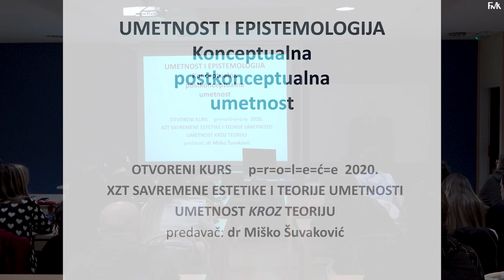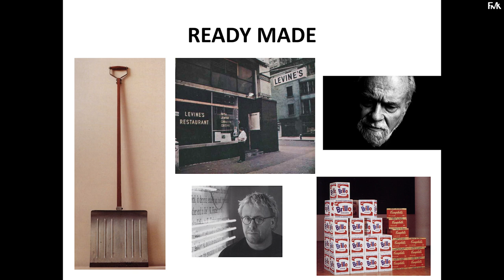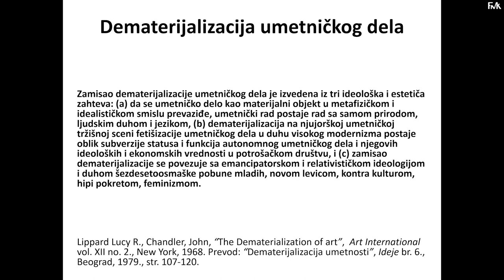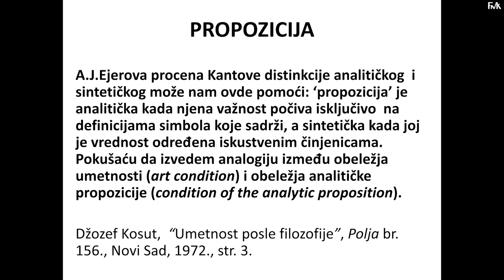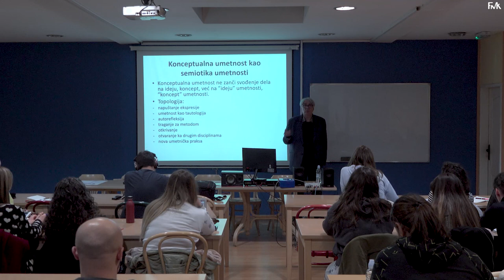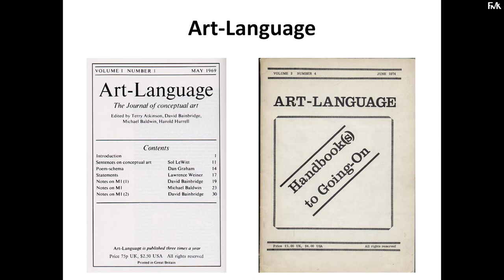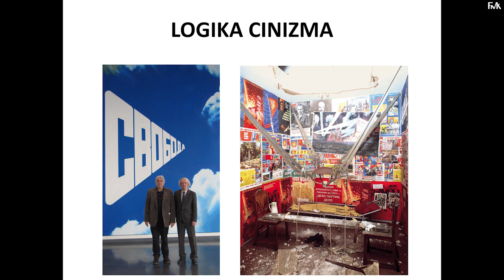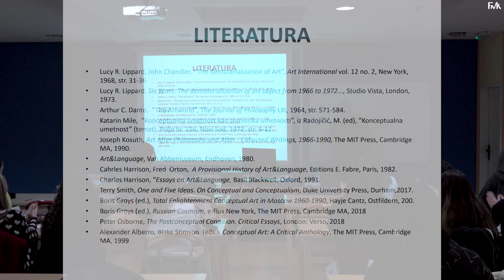Otvoreni kurs na FMK: Umetnost i epistemiologija - prof. dr Miško Šuvaković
Otvoreni kurs "XZY savremene estetike i teorije umetnosti: umetnost kroz teoriju"
Novi otvoreni kurs profesora Miška Šuvakovića ima za cilj raspravu i demonstraciju uloge teorije umetnosti, teorije umetnika i teorije u umetnosti u polju savremene hibridne, performativne i post/de-re medijske umetnosti. Ukazaćemo na granične zone filozofije i teorije kulture/medija prema antropologiji, istoriji umetnosti, psihoanalizi, teorijama politike u odnosu na intuitivne impakte i konceptualne modalitete teorije umetnosti.

Teorija umetnosti ili filozofija umetnosti je diskurs humanistike – estetike, istorije umetnosti, istorije kulture, teorije obrazovanja, antropologije – čiji je predmet umetnost u istorijskom i aktuelnom smislu. Teorija umetnika je diskurs koji govore, pišu ili objavljuju umetnici o svom radu ili viđenju aktuelnog sveta. Teorija u umetnosti označava prisustvo različitih teorijskih diskursa koji potiču izvan sveta umetnosti u svetovima umetnosti.

Na otvorenom kursom ”XZY savremene estetike i teorije umetnosti: umetnost kroz teoriju” razmatraćemo više studija slučaja: odnos avangarde i neoavangarde; status konceptualne i postkonceptualne umetnosti; analitiku baroka, nadrealizma i savremene umetnosti; odnos umetnosti života; inter- i trans- odnose umetnosti i medija.

Departman za transdisciplinarnu humanistiku i teoriju umetnosti i medija FMK:
LI: Faculty of Media and Communications